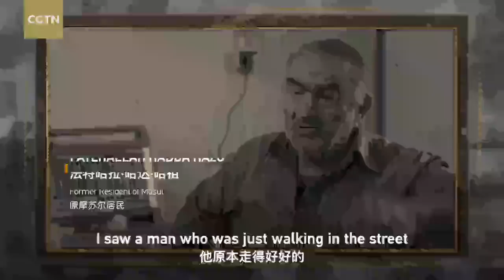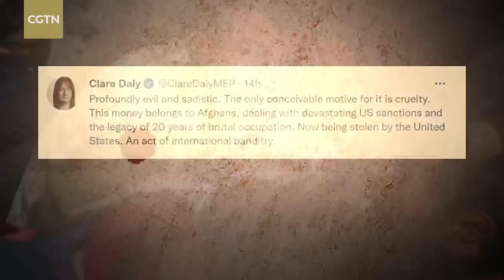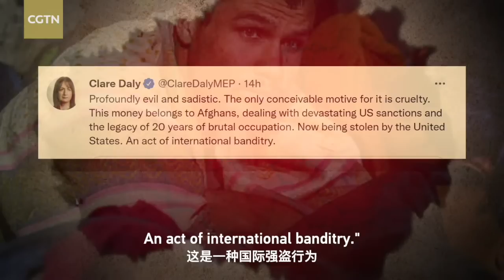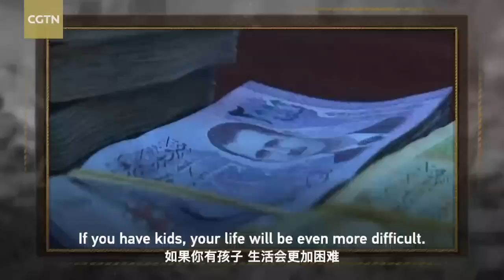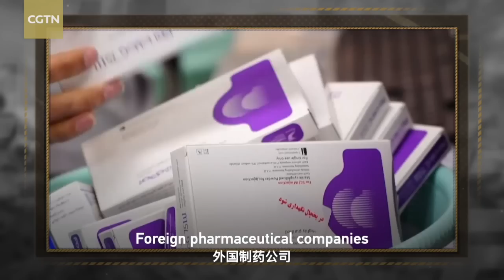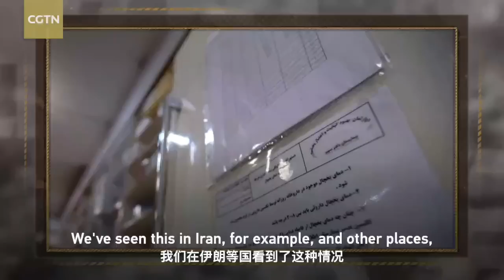The Human Toll of U.S. Meddling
For more than two decades, from Afghanistan to Iraq and Libya to Syria, what type of human rights has the U.S. advocated? Are U.S. conflicts in the Middle East and beyond wars of necessity or wars of choice? Join us for "The Human Toll of U.S. Meddling," only on CGTN's "Dialogue".